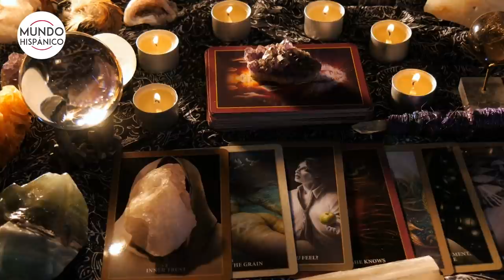Mhoni Vidente asegura que le están haciendo “brujería” a Joe Biden | Noticias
¡Máxima alerta! La vidente más querida por los hispanos, Mhoni Vidente, sorprende a todos con sus más recientes revelaciones, en exclusiva para Mundo Hispánico, donde asegura que le están haciendo “brujería” a Joe Biden, además de que alguien “muy poderoso” lo quiere sacar de la presidencia y dejar en su lugar a Kamala Harris.

De acuerdo con las cartas del Emperador y el Diablo, se visualiza un atentado y brujería al presidente de EE.UU., Joe Biden, ya que lo quieren tumbar del poder, además de que alguien muy poderoso en el mundo, ya sea el mandatario de Rusia o de una región de Asia, le está haciendo algo para que pierda la razón.